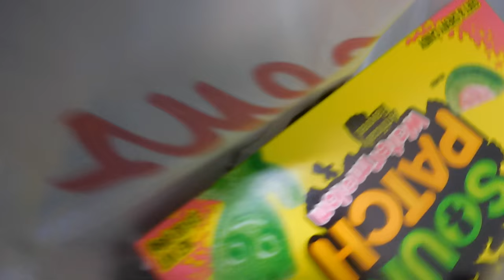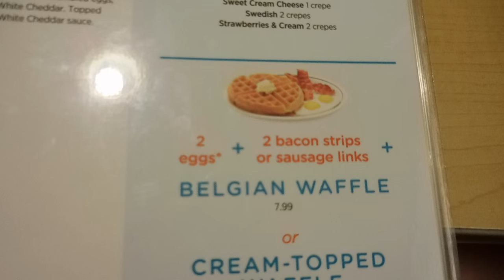GRADUATING HIGH SCHOOL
My sister graduated! Hope you enjoyed this vlog. If you like these let me know! PS side note, I'm currently in class with Irina and she wont stop sneezing.